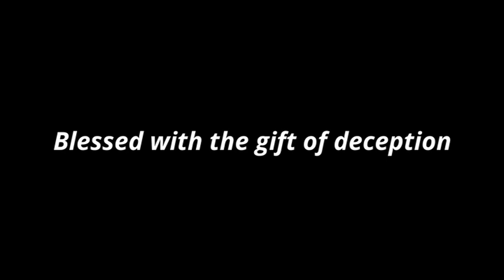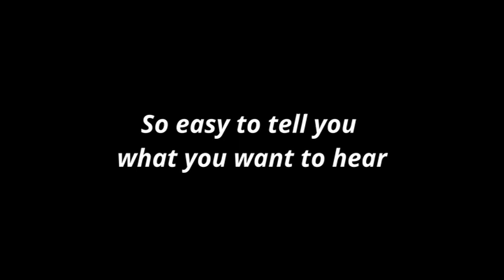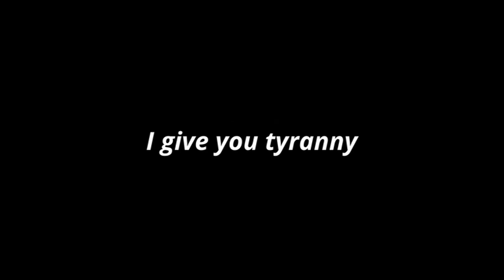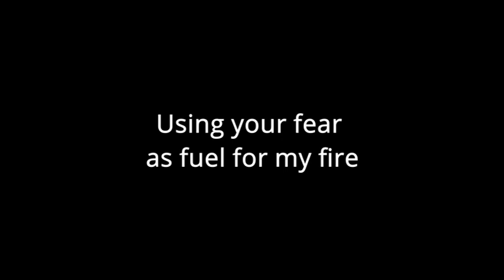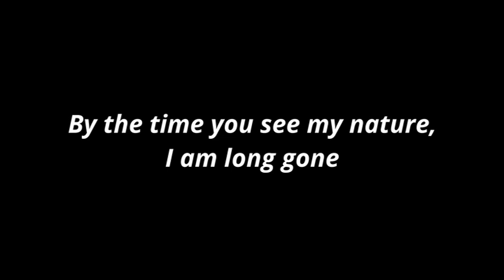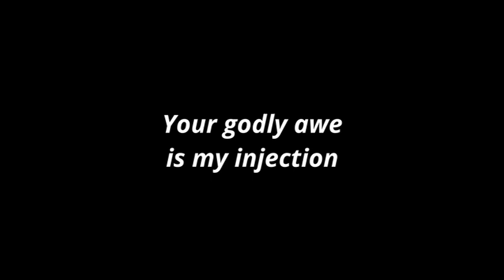Windir - Despot [Lyrics on screen]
Windir was a Norwegian black metal band active in the 1990s and 2000s. Their song "Despot" is a standout track from their 2002 album "Likferd".

With its haunting vocals, epic soundscapes, and driving riffs, "Despot" showcases Windir's unique blend of black metal and traditional folk music. The song's powerful delivery and haunting lyrics make for a memorable listening experience.

The lyrics of "Despot" explore themes of power and oppression, with the band delivering a thought-provoking message through each verse. The song's powerful delivery and thought-provoking themes make it a standout track in Windir's discography.

Windir was known for their unique and challenging sound, blending elements of black metal, traditional folk music, and symphonic elements to create a genre-defying style. For fans of black metal looking for something different, haunting, and epic, "Despot" and Windir are a must-listen.

Sadly, the band's career was cut short in 2004 when lead vocalist and founder Terje "Valfar" Bakken passed away. Nevertheless, Windir's music continues to be celebrated and remembered as some of the most innovative and challenging in the black metal genre.

• Additional Information •

I do not intend to cause harm to the bands or their music.

Country of origin: Norway
Location: Sogndal, Vestland
Formed in: 1994
Genre: Melodic Black/Folk/Viking Metal
Lyrical themes: History, Vikings, War, Misanthropy, Myths
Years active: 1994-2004